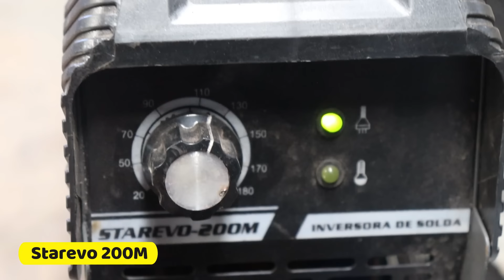Se Você Fizer ISSO que eu vou TE MOSTRAR sua SOLDA '' MELHORA MUITO '' DICAS infalíveis .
aprenda a soldar rápido
técnicas de soldagem
eletrodo 6013 2,5 mm